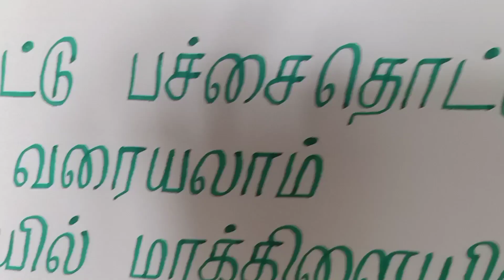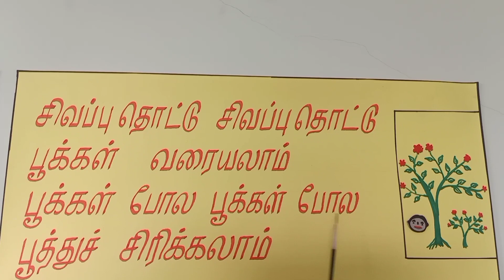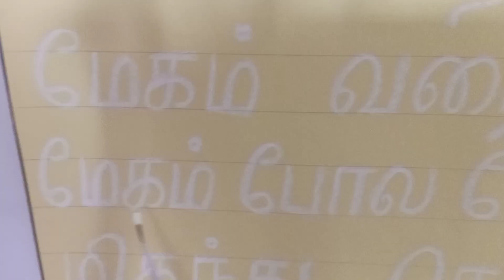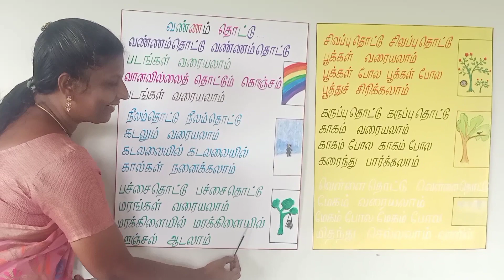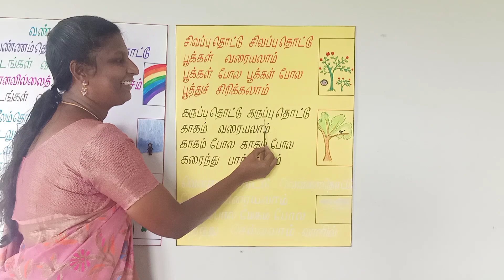வகுப்பு : 2- வண்ணம் தொட்டு (பாடல்)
பாடல்கள் குழந்தைகளை கற்றலில் ஆர்வத்தோடும், மனமகிழ்வோடும்  ஈடுபடச் செய்யும்.கற்பனை ஆற்றலையும் வளர்க்கும்.கற்றலை இனிமையாக,பயன் மிக்க அனுபவமாக மாற்ற பாடல்கள் உதவுகின்றன.💙💚❤️🖤🤍